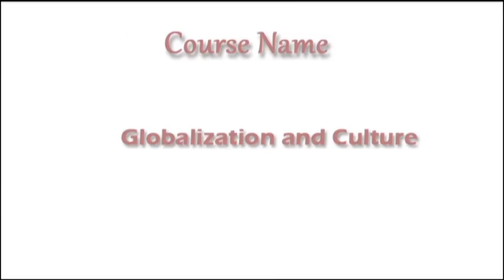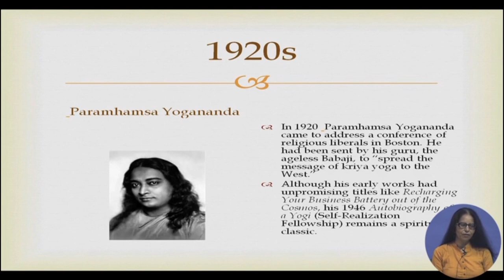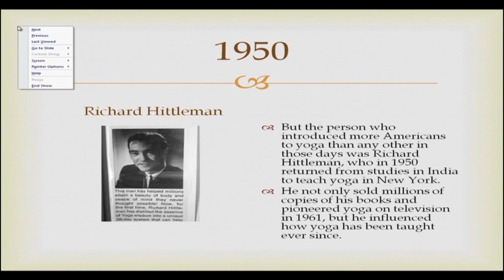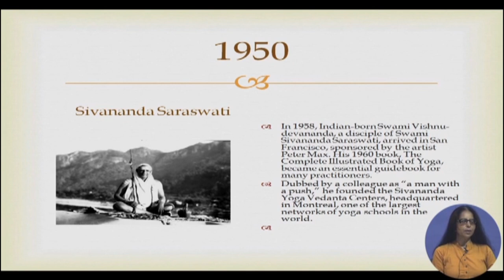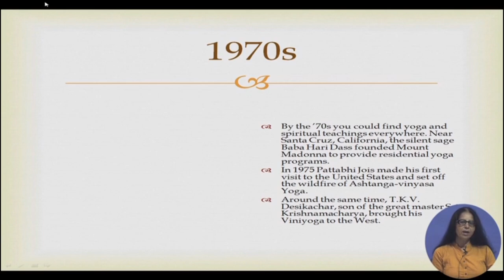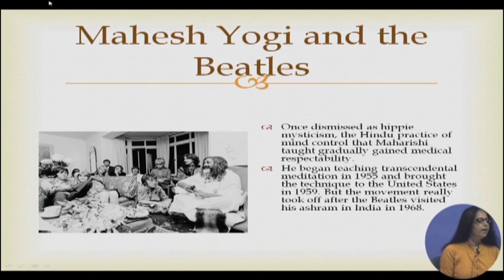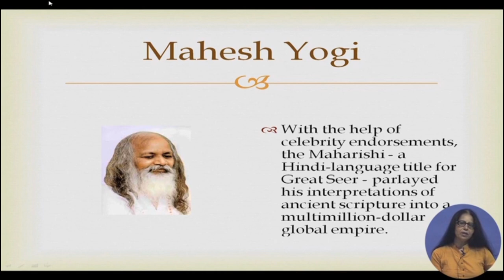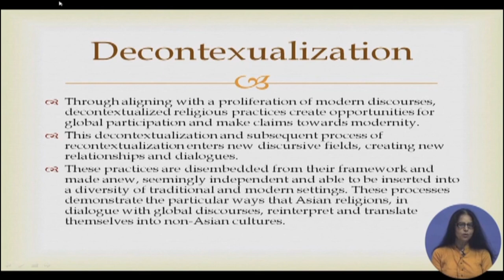Yoga, Meditation, Gurus